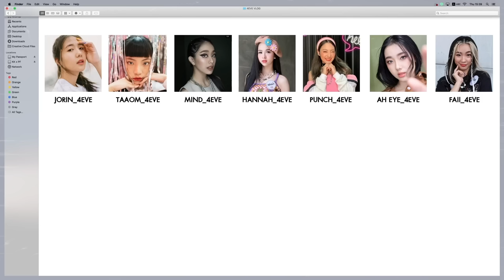4EVE VLOG EP.28 | 4EVE บุกจตุจักร เปลี่ยนโฉมใหม่ทั้งตัว!!! [ ENG SUB ]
กับภารกิจ Mix&Match เสื้อผ้างบจำกัด ให้สวย มั่นใจ เป็นสไตล์ตัวเอง👗✨